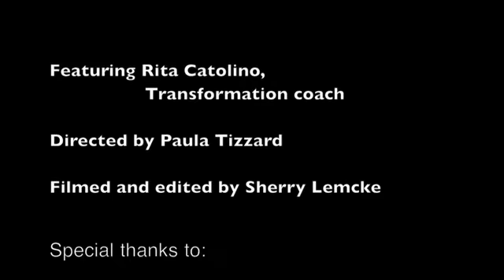Meet Rita Catolino Your Transformation Coach